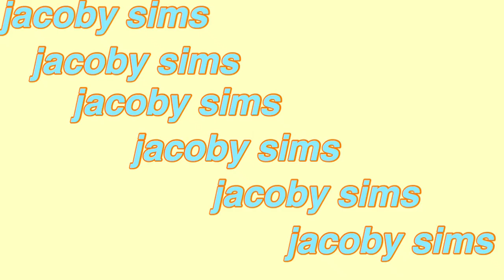HOW TO PRACTICE VOLLEYBALL IN YOUR ROOM AT HOME: Volleyball training for beginners at home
Learn how to practice volleyball in your room at home! This tutorial is a simple way to implement volleyball training for beginners at home. In this video, I show an at home volleyball practice. I give y'all 20 volleyball drills to practice, by yourself, in your room at home! These volleyball drills and tips I demonstrate in the video are extremely helpful and will make you a better volleyball player. In this video, I show how to practice ball control, setting, dives, and more! On that playlist, I show y'all the best volleyball shoes, how I got recruited for college volleyball, how I went d1 from d3, volleyball vlogs, a day in the life of a college volleyball player and more!

FOLLOW ME //

JACOBY’S EQUIPMENT //

JOBY GORILLAPOD

WHO AM I + WHEN AND WHAT DO I POST?

HELLO! MY NAME IS JACOBY SIMS AND I AM A 20-YEAR-OLD COLLEGE STUDENT AND YOUTUBER! ON THIS CHANNEL YOU WILL FIND LIFESTYLE, VOLLEYBALL, BEAUTY, MAKEUP, FITNESS, VLOGS, AND MORE. I POST AT LEAST 3 TIMES A WEEK; SUNDAY, WEDNESDAY, AND FRIDAY! YOU CAN EXPECT AT LEAST ONE VOLLEYBALL VIDEO A WEEK.

QUICK FACTS ABOUT JACOBY

AGE -  20
HEIGHT -  5’11”
YEAR - JUNIOR IN COLLEGE
MAJOR - BUSINESS
POSTING SCHEDULE - SUNDAY, WEDNESDAY, FRIDAY
HOW MANY UPLOADS A WEEK? 3 OR MORE

MUSIC CREDITS -

Act up by city girls karaoke version from the channel Sing King

IMPORTANT DATES -

TAGS